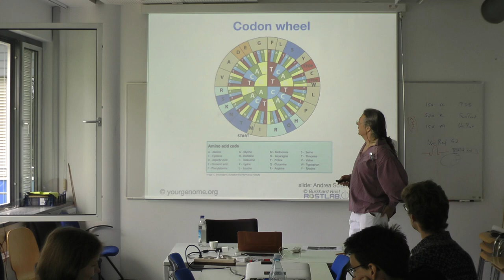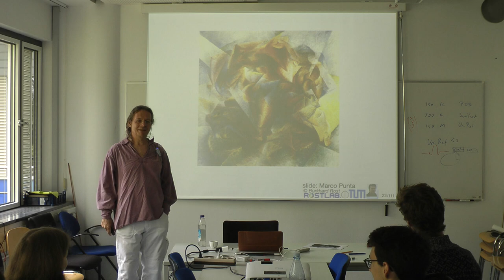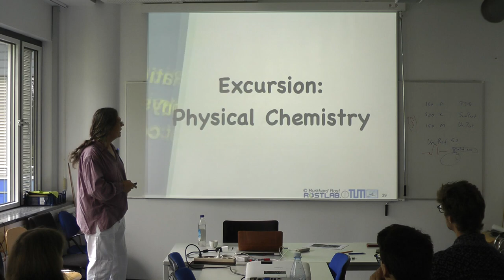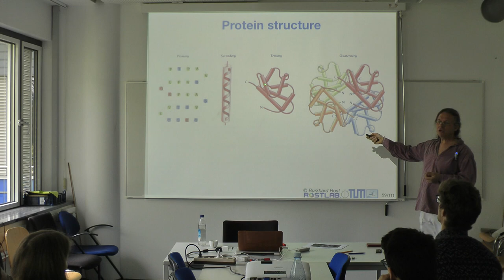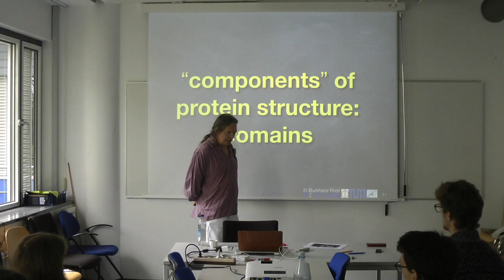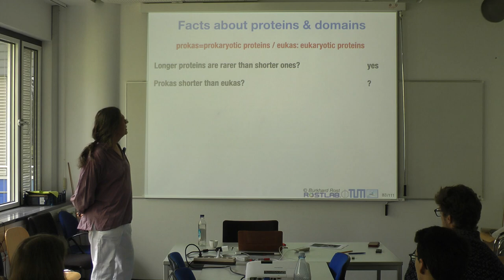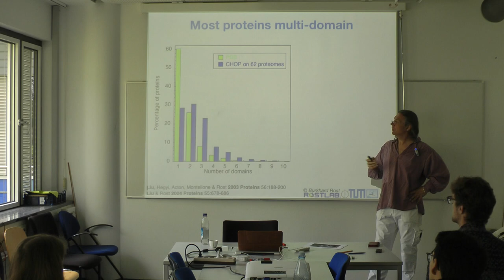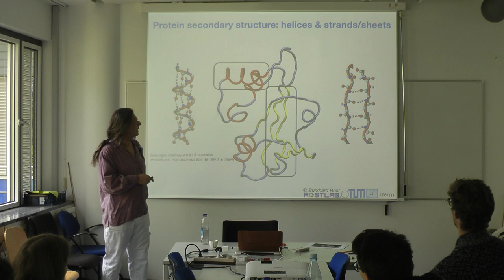Protein Prediction 1 for Bioinformaticians – Lecture 1, Intro into Protein Structure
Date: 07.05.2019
Speaker: Burkhard Rost